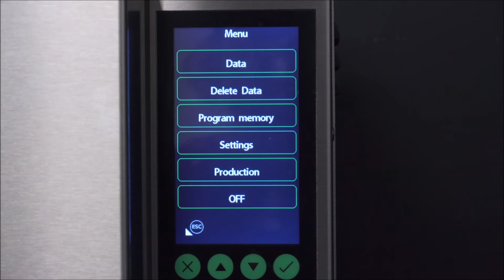Abilitare e Disabilitare i sensori